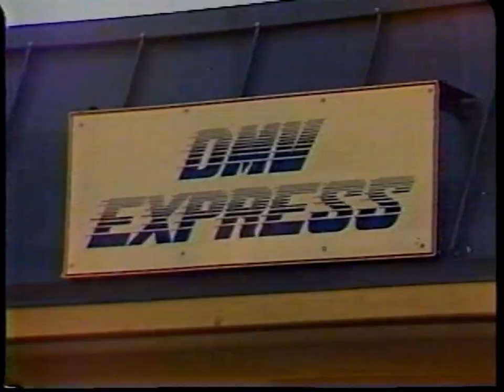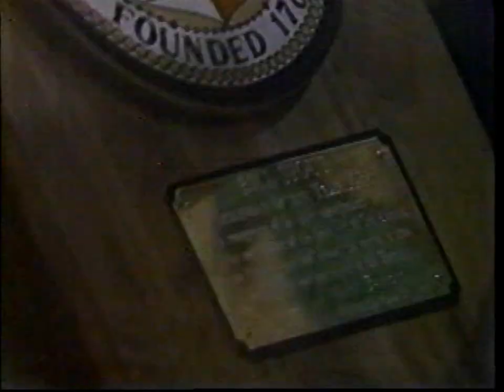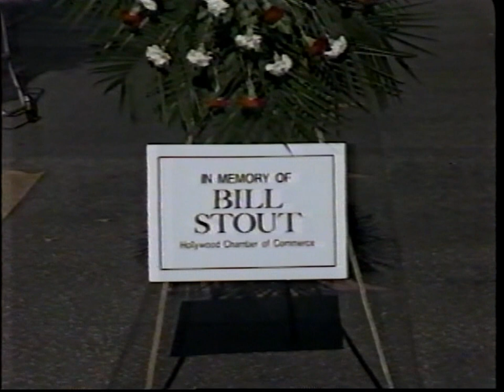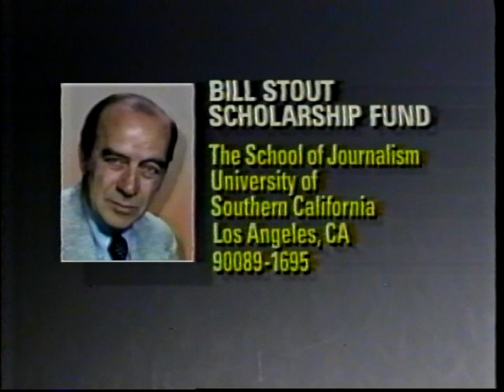Bill Stout's Death - Dec. 1, 1989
As it happened over Los Angeles TV airwaves... From Wikipedia.

William Job "Bill" Stout (September 4, 1927 in Illinois – December 1, 1989 in Los Angeles, California) was an American broadcast journalist. A veteran for over thirty years, Stout's career began after World War II at the Los Angeles Times, from which he moved to CBS News.

Stout moderated Richard Nixon's press conference following his defeat in the California governor's race in 1962. Stout became a frequent stand-in for famed CBS Evening News anchor Walter Cronkite. In the early 1960s, Stout hosted a half-hour TV series, Line of Sight, in which he aired his commentaries on current news topics. The series was produced by Irwin Rosten at KTLA for Paramount Pictures Company.

Stout left CBS News in the 1980s and ended his career as an anchor for the CBS-owned station in Los Angeles KCBS-TV, then known as KNXT. At KNXT, he was also known as a highly regarded investigative reporter and political commentator who preferred to ignore partisan ideologies and divisions. He also interviewed Richard Feynman in 1959 for KNXT.]

As part of his commentary at KNXT, he regularly chose a person or entity as the winner of his "Golden Turkey of the Month." One of these was Judith Belushi, widow of TV-movie comic John Belushi; the subject was John's biography Wired. Ms. Belushi complained that the book was unfair in that it did not say that "drugs can be fun" (John Belushi died from a drug overdose.) Stout commented, "For what has to rank as an all-time low in widows' tributes" Judith Belushi was that month's Golden Turkey winner.

On February 3, 1988, Stout received a star on the Hollywood Walk of Fame for his work in the television industry, located at 1500 Vine Street.

Bill Stout died at Cedars-Sinai Medical Center in Los Angeles from cardiac arrest. He was 62 years old.

He is interred at Forest Lawn Memorial Park in the Hollywood Hills of Los Angeles